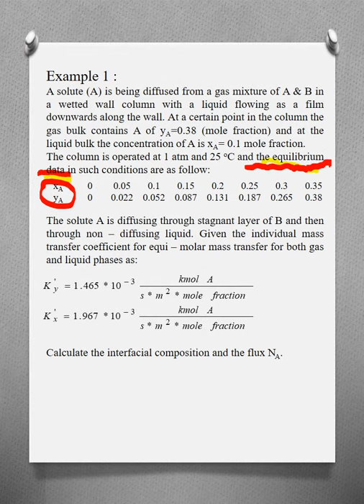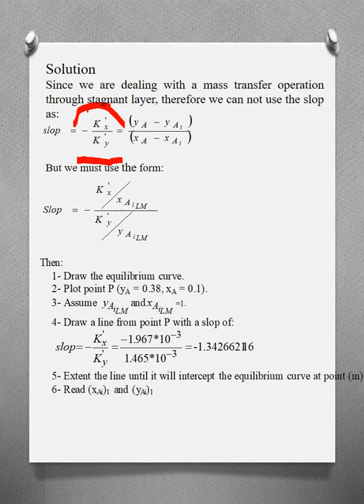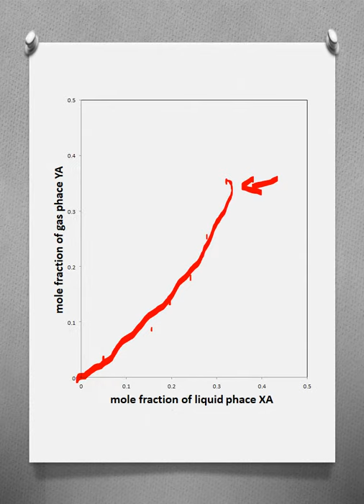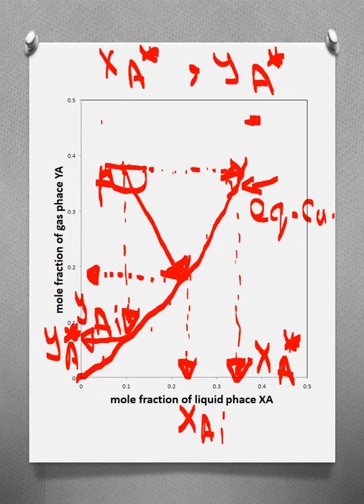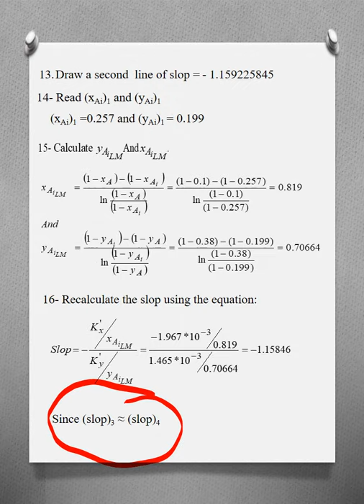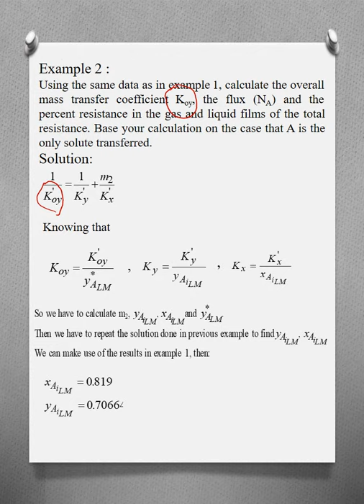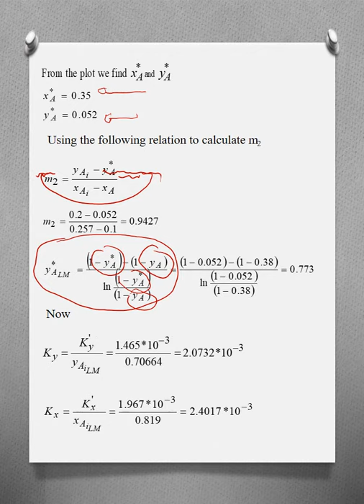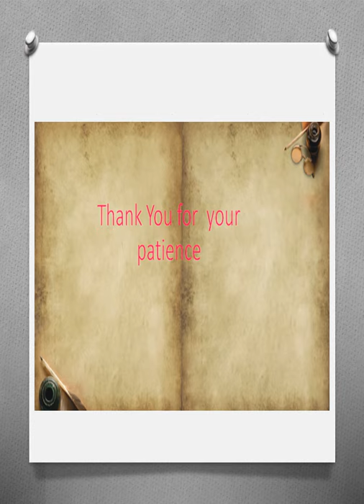Mass Transfer Operations Sheet No.2 Part .1 By: Dr. Amer Aziz